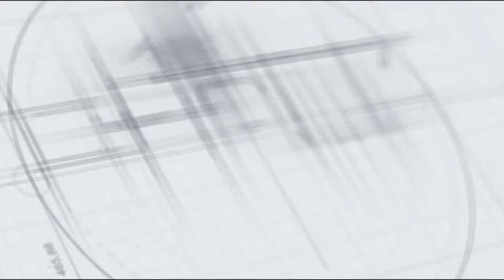ഫാദർ സ്റ്റാൻ സ്വാമിയുടെ മരണം അന്വേഷിക്കുക ; വെൽഫെയർ പാർട്ടി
Pattanavishesham TV - Malappuram's No.1 News and Infotainment YouTube Channel

Pattanavishesham publishes thoughtful insights, updated news, and relevant local information. Advertisement is also a mode of information these days and we intend to make effective and streamlined use of this mode of communication in an effective manner.

| Pattanavishesham TV | Manjeri